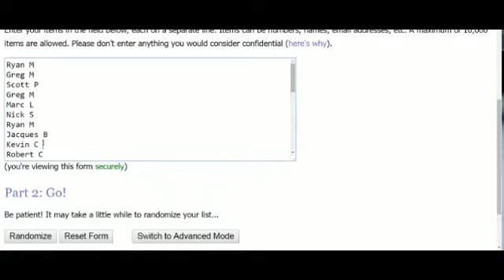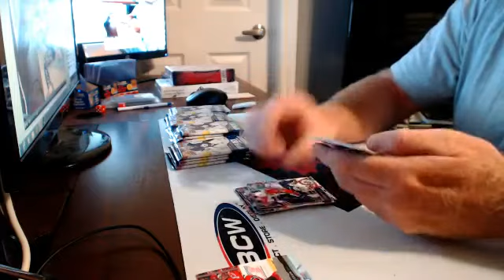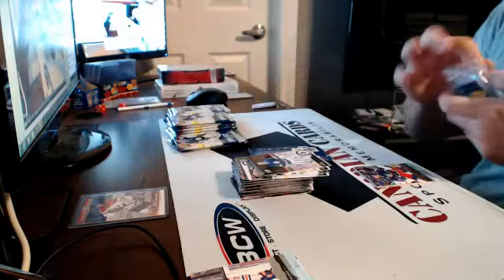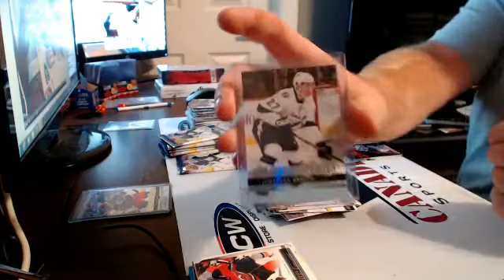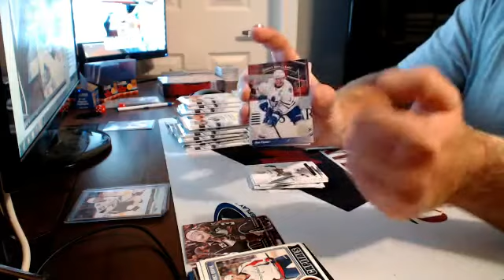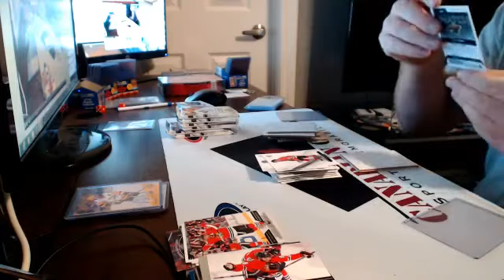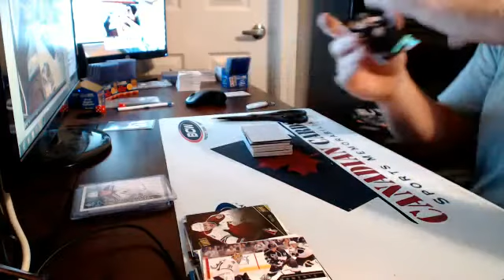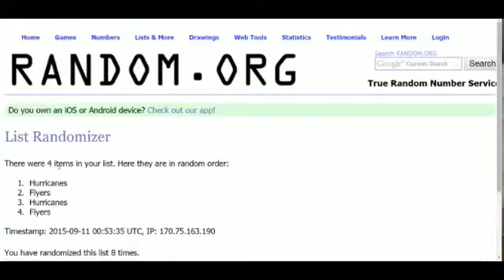CANCARDS GB# 163 3 Box Hockey Break